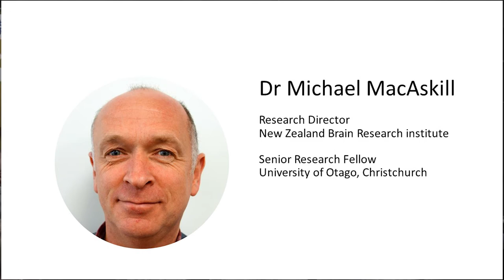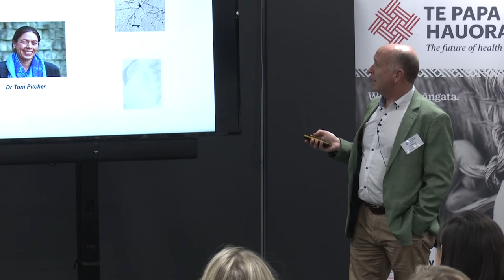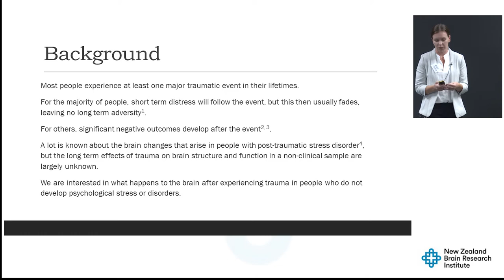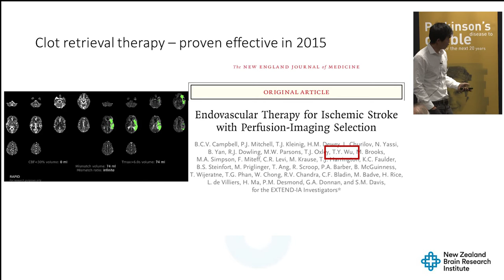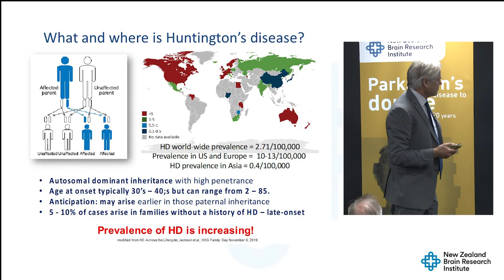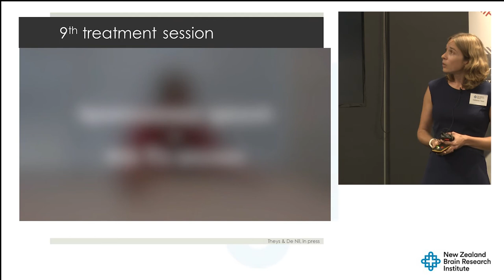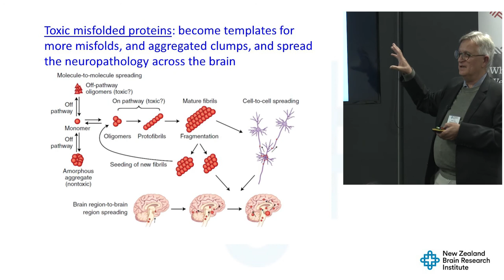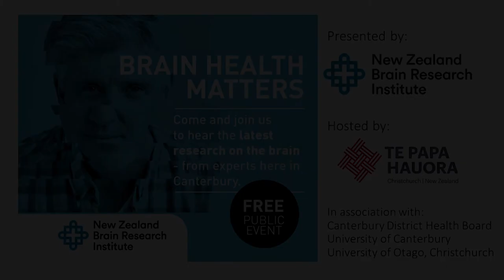NZBRI Brain Health Matters - 24th March 2021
Brain Health Matters will showcase seven amazing brain research projects.

Parkinson's - more than just tremors - Dr Michael MacAskill
Parkinson’s disease used to be thought of as purely a movement disorder. Researchers at the NZ Brain Research Institute have been at the forefront of defining the significant non-motor symptoms, which we now know are even more disabling. Dr MacAskill will also show why it is important to study global issues like Parkinson’s and multiple sclerosis within what is just a small country in the South Pacific.

Brain imaging research at the New Zealand Brain Research Institute - Dr Tracy Melzer
Advanced imaging techniques provide unprecedented information about the state of the brain. In this talk, Dr Melzer will discuss what brain imaging can tell us about the brain and how research at the NZ Brain Research Institute is using this powerful technique to investigate Parkinson’s disease and other disorders.

Trauma and the Earthquake Brain - Dr Nadia Borlase
The Canterbury earthquakes had a significant impact on the psychological functioning of Canterbury residents. The brain is sensitive to trauma, but the long term neurological impact of traumatic events in individuals who are deemed to be "coping well' is not well understood. Neuroimaging enables examination of brain structure and function and allows for further understanding of how the brain responds after exposure to trauma. Dr Borlase will discuss findings from a group of resilient Canterbury residents who experienced the Christchurch earthquakes and the long term brain adaptation that may have occurred as a response to these events.

Advances in Clot Retrieval Treatment for Ischaemic Stroke - Dr Teddy Wu
Stroke is no longer an irreversible process. Clot retrieval treatment has revolutionised treatment of severe strokes due to blockage of a major artery in the brain. Clot retrieval treatment often reverses the disability associated with severe strokes leading to full or near complete recovery. This talk will summarise recent advances in clot retrieval therapy and the ongoing research involving Canterbury patients that will enable more patients to benefit from this treatment.

Huntington’s disease – new hope on the horizon - Professor Tim Anderson
Huntington’s disease is an inherited relentlessly progressive neurological disorder that causes involuntary jerky movements, behavioural problems and dementia. Symptoms generally begin in the 30’s or 4O’s. However at our NZ Brain Research Institute Huntington’s clinic we have seen  people in their teens and even in their 80’s with Huntington’s. Professor Anderson will discuss why Huntington’s disease is not diminishing but in fact increasing in prevalence in our community. New treatments look to be on the horizon and we are currently participating in a world-wide trial of one such promising treatment that is delivered directly into the spinal fluid via lumbar puncture.

Improving identification and treatment of communication difficulties - Dr Catherine Theys
Communication is one of the most important functions that defines us as humans, and loss of the ability to communicate can have a devastating effect. Even mild communication difficulties may lead to impaired occupational function, social isolation, and depressive symptoms. In this talk I will focus on stuttering disfluencies. While stuttering can have an onset in childhood, it is less commonly known that people can also start to stutter later in life. Such acquired forms of stuttering can develop following stroke, Parkinson’s disease, use of medication, and other conditions that may influence brain functioning. I will share insights from our studies focusing on improving the identification and treatment of the different types of stuttering.

Dementia: variations, risk and prevention - Professor John Dalrymple-Alford
John Dalrymple-Alford co-leads a longitudinal research programme on Parkinson's disease at the NZ Brain Research Institute. He is also a coordinator of the Christchurch arm of the "Dementia Prevention Research Clinics". Professor Dalrymple-Alford will describe some of the various reasons why people suffer from "dementia" and will talk about risk and protective factors.